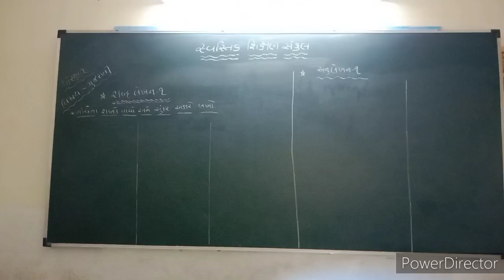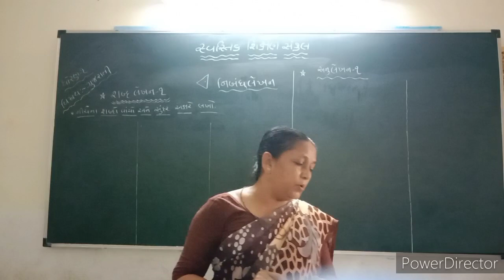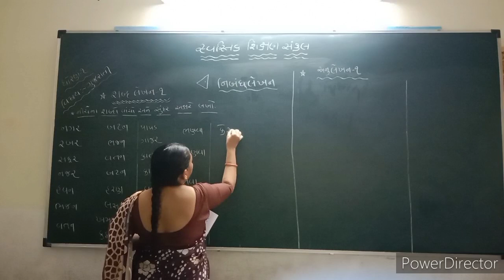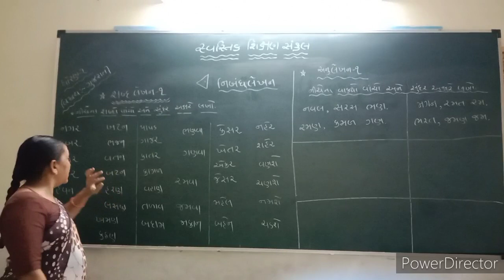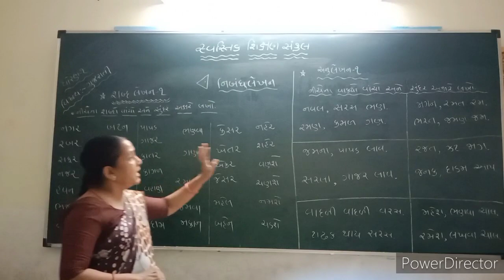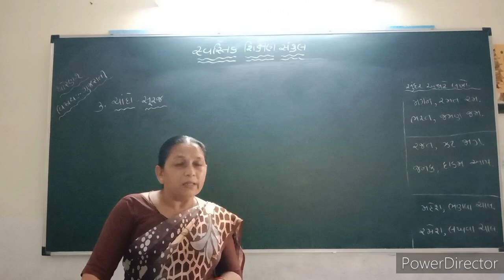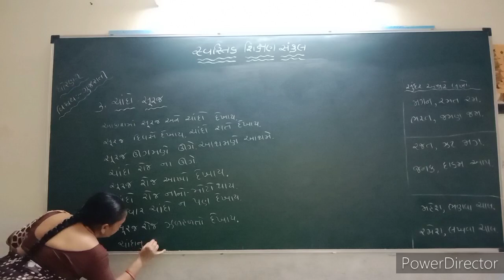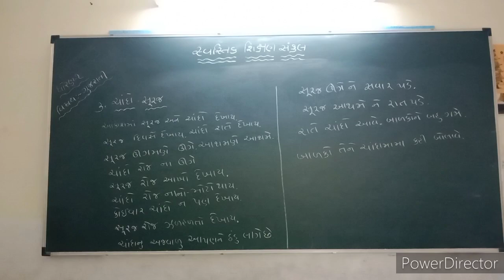2021-22 | STD 1 | GUJARATI | NIBANDH LEKHAN 1 | GUJARATI MEDIUM | SWASTIK NAVA NARODA